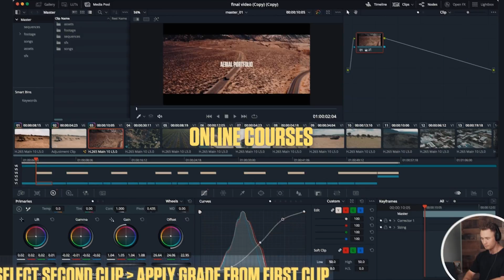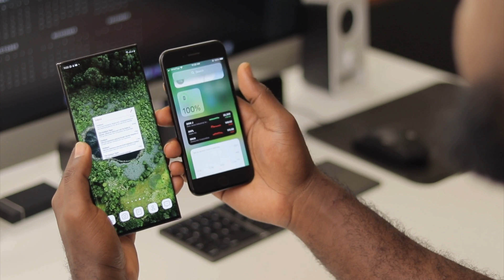GEODNET: Access RTK & Earn Money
This video discusses GEODNET's network, which enables drone pilots to access RTK data and potentially earn money by installing their own RTK antenna.